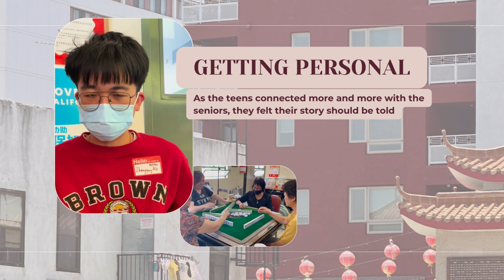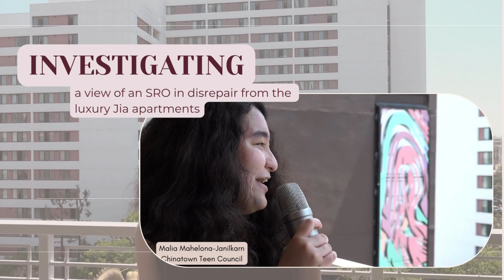Connectopod @ Chinatown LAPL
Malia Mahelona-Janilkarn, Caleb Leong, Qihao Huang, and Zhangyang Wu, members of the Teen Council at the Los Angeles Public Library-Chinatown branch, are conducting interviews with senior citizens in their neighborhood. The teenagers have taken it upon themselves to document and share the personal narratives of these seniors, as well as to advocate for the rights of the immigrant community they represent. The inaugural episode of the Teen Council's Oral History Project serves as a foundational exploration into the history of Los Angeles Chinatown and an examination of the contemporary challenges faced by its long-term inhabitants.

Listen to the podcast, and learn how you can support media arts programming for youth: